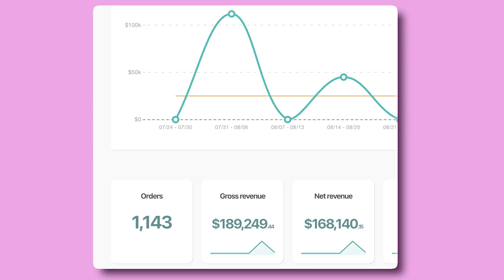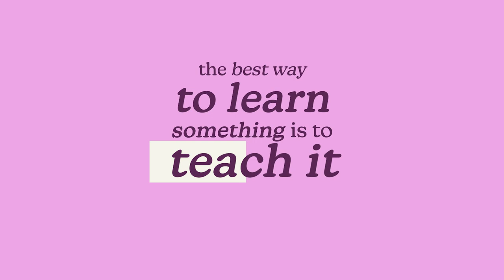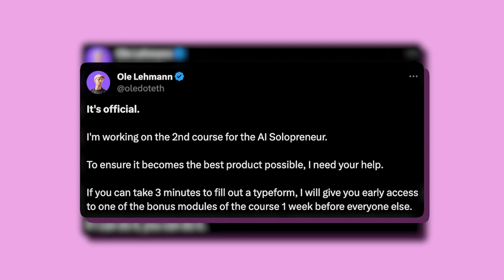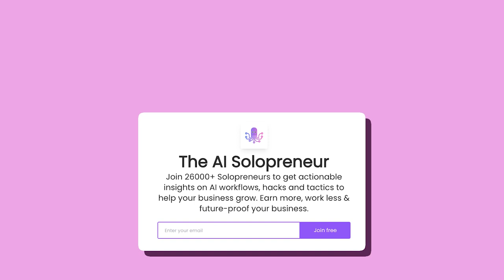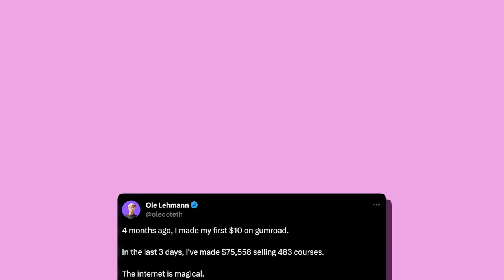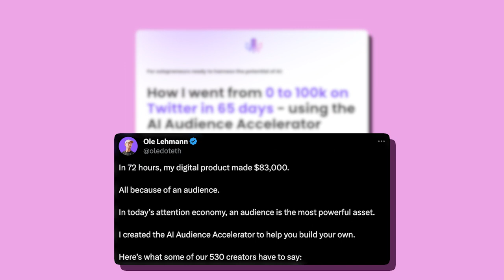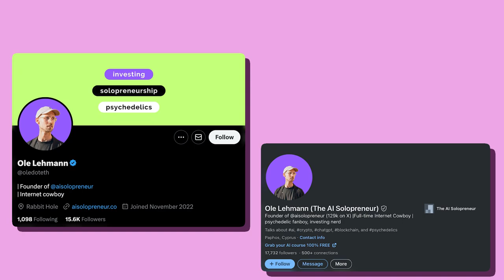The Art of Going Solo with Ole Lehmann the AI Solopreneur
Does the fear of pursuing a solo career strike fear into your heart?

Ole Lehmann is the founder of AI Solopreneur.

He grew from 0 to 100,000 followers on Twitter in just 65 days and built a six-figure business in the space of four months.

In today's episode of Creators on Air, Ole Lehmann shares how he successfully launched digital products as a solopreneur, the loss that led to greater gain, and how he plans to grow.

In this episode, we discuss:

00:00 Introduction to Ole Lehmann AI Solopreneur.
04:42 How to create quality threads that drive traffic.
07:18 How being aware of your own psychology can lead to growth.
10:25 Combining AI content with authenticity to build a personal brand.
13:09 The importance of sharing audience results.
15:10 Managing multiple revenue streams.
19:15 How to successfully launch digital products.
22:52 Products with demand can withstand minor mistakes.
24:01 Learning from success and maintaining consistent sponsorships.
27:41 Keeping your options open.
30:31 The benefits of being a Solopreneur.
33:55 Quick-fire round.